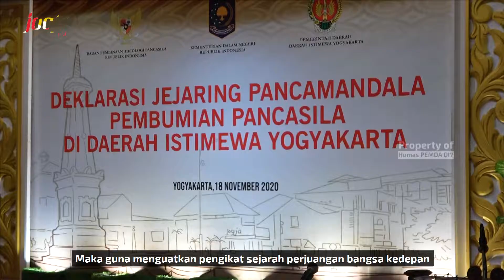Deklarasi Pancamandala Perkuat Ideologi Pancasila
Yogyakarta (18/11/2020) jogjaprov.go.id – Pada dasarnya, setiap manusia memiliki tiga rasa yaitu rasa ketuhanan, rasa kemanusiaan dan rasa keadilaan. Rasa dasar tersebut tertuang dalam Pancasila yang menjadi dasar negara dan harus menjadi ideologi bagi warga Indonesia.

Hal ini diungkap oleh Gubernur DIY Sri Sultan Hamengku Buwono X, pada acara Deklarasi Jejaring Pancamandala Pembumian Pancasila, Rabu (18/11) di Gedhong Pracimasana, Kompleks Kepatihan.

Sri Sultan mengungkapkan, Pancamandala adalah bentuk teknis pelaksanaan sosialisasi yang mampu memperkokoh kehidupan bermasyarakat di DIY. Forum ini nantinya akan menjadi forum dialog untuk menyampaikan pemikiran-pemikiran mengenai menerapkan ideologi Pancasila pada masyarakat.

“Forum ini bukan sebagai organisasi masyarakat (ormas) dan sebagainya ya. Bukan seperti itu. Ini adalah forum dialog yang dibentuk karena saat ini Pancasila selalu digoyang dengan paham yang tidak kita kenal,” ungkap Sri Sultan.